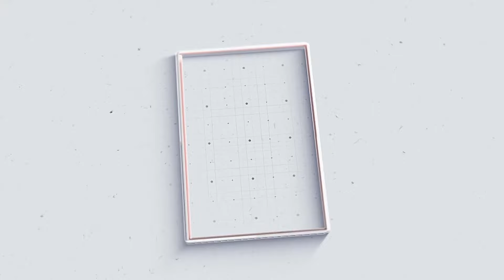കിണർ ഇടിഞ്ഞു വീണു രണ്ട് വീടുകൾ അപകടാവസ്ഥയിൽ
VCV NEWS

VCV NEWS CHANNEL
Wadakkanchery, Thrissur